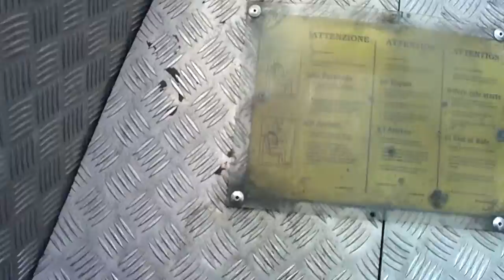Me on Kamakazi